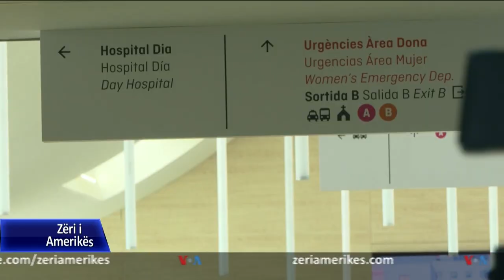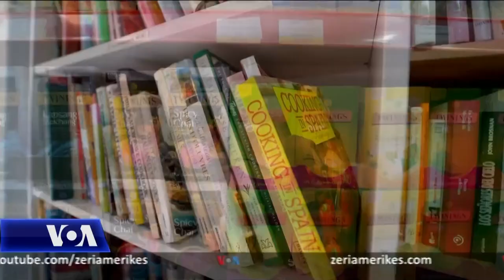Brexit prish ëndërrat e pensionistëve britanikë për të jetuar në Spanjë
Ndërsa BE-ja dhe Britania përpiqen të finalizojnë një marrëveshje lidhur me marrëdhëniet e tyre tregtare pas daljes së Britanisë nga blloku, ëndërrat e shumë pensionistëve britanikë për të jetuar në Spanjë po errësohen nga një realitet i ri dhe rregulla tërësisht të reja.